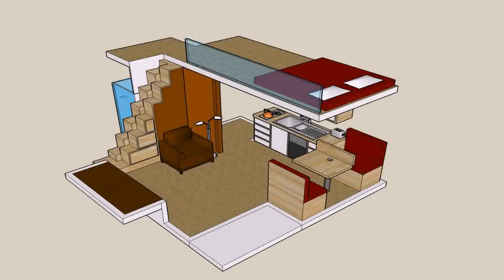Buy Car NY 5% DP